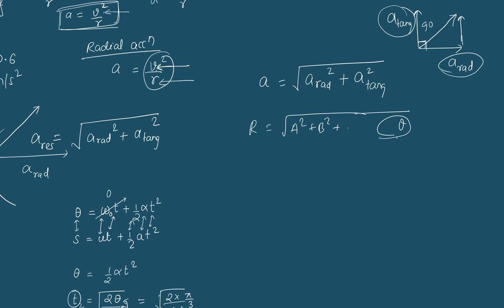Rotational Dynamics Numericals | Unit 9 Rotational Dynamics | Grade 11 Physics Notes in Nepali